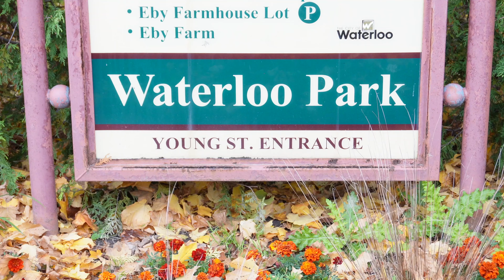Sony ZV-E10 Sample Footage / No Color Grading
Waterloo Park - Ontario / Canada
Sony ZV-E10 Interchangeable-lens vlog camera
Designed for creative vloggers who aspire to an artistic look, the ZV-E10 takes care of the nuts and bolts of video production. Create a stunning vlog by taking advantage of interchangeable lenses, the large APS-C sensor, the built-in Directional 3-Capsule Mic, and special features designed for vlogging—for a professional-looking vlog without the hassle.